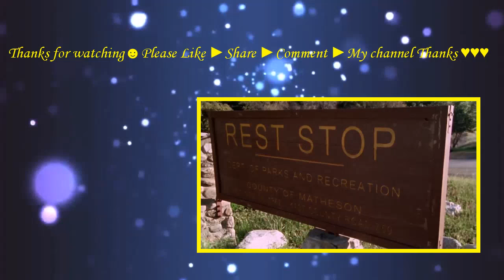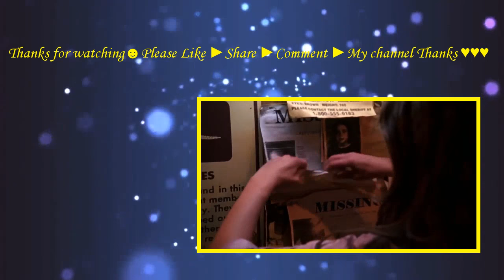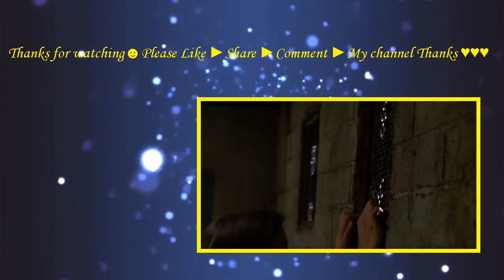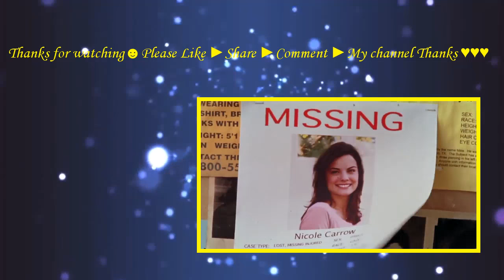Rest Stop (2015) with Nick Alexander, Bella Bellitto, Jonathan Foust movie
John Dykstra, a mystery novelist better known as Rick Hardin, stops at rest stop on his way home. When he hears a woman being abused in the bathroom, he's forced to decide who he really is and what he's willing to do.